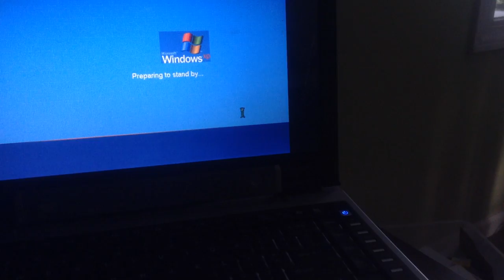jax car wash